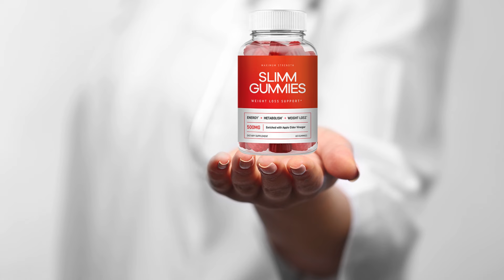SLIMM GUMMIES– (VORSICHT!) - SLIMM GUMMIES ERFAHRUNGEN - SLIMM GUMMIES KAUFEN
Dieses Video bietet einen Überblick über das Ergänzungsmittel Slimm Gummies. Es erklärt, wie Slimm Gummies funktioniert, wie es verwendet wird und welche Vorteile es den Kunden bietet, um die gewünschten Ergebnisse zu erzielen.

Nota: Slimm Gummies wird nur über die offizielle Website verkauft.

➡️Was ist Slimm Gummies?

Slimm Gummies ist eine revolutionäre Geheimwaffe gegen Fettleibigkeit, die in Form von Fruchtgummi kommt und verspricht, den Körper in Ketose mit einer speziellen Formel zu setzen.
Diese brandneuen Gewichtsverlust Gummies wurden entwickelt, um Ihre Gewichtsverlust Reise auf eine angenehme und leckere Weise zu unterstützen.
Es wurde für diejenigen entwickelt, die sich frustriert fühlten und es ihnen nicht gelang, Gewicht zu verlieren.
Gummies schmecken nicht nur gut, sondern sind auch auf verschiedenen Ebenen wirksam. Sie werden ohne Zucker und ohne Gentechnik hergestellt. Die Formel ist glutenfrei, keine tierische Gelatine und daher auch vegan.

➡️Was sind die Vorteile von Slimm Gummies?

-Reduziert Heißhunger und Appetit, natürlich
-Verbrennt Fettreserven zur Freisetzung von Energie
-Reduziert Gas, Blähungen und Verstopfung
-Regeneriert Energie- und Vitalreserven
-Erhöht den Stoffwechsel der brennenden Kalorien

➡️Wie nehme ich Slimm Gummies?

Verwenden Sie nur zwei Zahnfleisch pro Tag.

➡️Was sind die Inhaltsstoffe von Slimm Gummies?

Slimm Gummies basieren auf der Kraft der Natur. Rein biologische und natürliche Inhaltsstoffe sollen den Gewichtsverlust unterstützen. Es kommt auf die Synergie der ausgewählten Komponenten an:
-Apfelessig
-Folsäure
-Vitamin B12

➡️Was sind die Nebenwirkungen von Slimm Gummies?

Slimm Gummies hat keine Nebenwirkungen, da es rein natürlich ist. Jedoch können nur die originalen Slimm Gummies alle Vorteile bieten. Es gibt nur einen offiziellen Ort, an dem Slimm Gummies verkauft wird, nämlich die offizielle Website. Seien Sie also vorsichtig, wo Sie es kaufen. Gefälschte Produkte funktionieren nicht nur nicht und kosten teuer, sondern können auch Nebenwirkungen haben und Ihrer Gesundheit schaden.

➡️Ist Slimm Gummies sicher?

Ja, Slimm Gummies ist sicher, weil es ein natürliches Nahrungsergänzungsmittel ist, das aus reinen und natürlichen Inhaltsstoffen von höchster Qualität besteht, die von Wissenschaftlern nach umfangreichen wissenschaftlichen Forschungen und Labortests ausgewählt wurden.

➡️Wo kann ich Slimm Gummies kaufen?

Slimm Gummies ist nur auf der offiziellen Website verfügbar, und um Ihnen zu helfen, stellen wir den Link zum offiziellen Rabatt in der Beschreibung zur Verfügung. Sie können die Website mit vollem Vertrauen zugreifen.